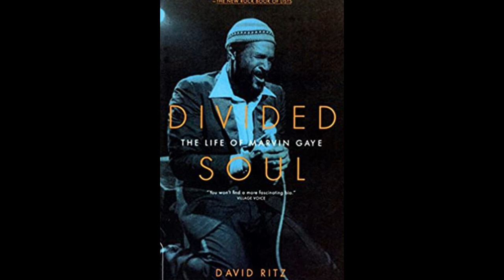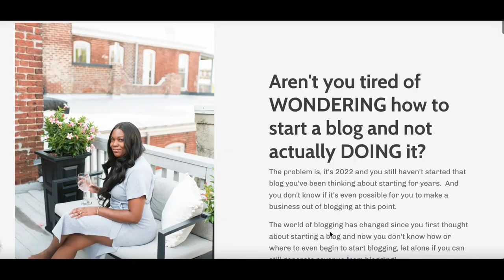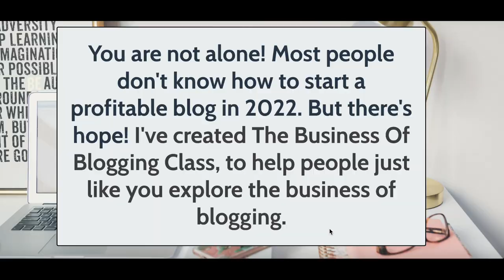RIP To Marvin Gaye's TEEN Wife: Janis Hunter Gaye - Her Life, Marriage Affairs with Stars & Death